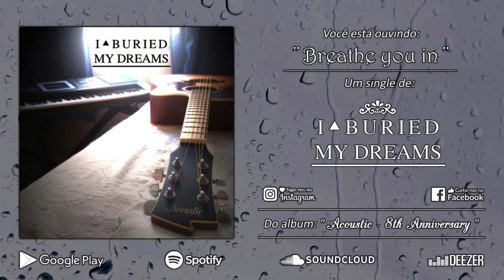I Buried My Dreams - IBMD Acoustic - 8th Anniversary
Estamos lançando este EP acústico pra comemorar 8 anos de existência.
São 5 musicas que amamos muito e que faz parte da nossa história.
Esse retorno representa muito pra nós, após tudo o que passamos, podemos dizer que nosso sonho continua mais vivo do que nunca.

We are releasing this acoustic EP to celebrate 8 years of existence.
There are 5 songs that we love so much and that are part of our history.
This return represents a lot to us, after everything we've been through, we can say that our dream is still more alive than ever.

Daniel Gaia, Gabriel Alves, Cássio Felipe e Wesley Santos.